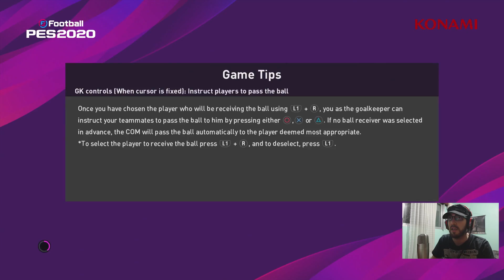PES 2020: "3 EMPRESAS ANTI LAGGERS", ESCANEOS FACIALES, CLIMA DINÁMICO Y MÁS!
PES 2020 será la nueva entrega de Konami que contará con muchas novedades como nuevas ligas, licencias de equipos, partners, nuevos rostros y novedades en cuanto a su jugabilidad que siempre lo ha destacado.
En este video vemos que, según una entrevista al community manager Andre Bronzoni, PES 2020 está trabajando junto con 3 empresas para frenar a los Laggers; además vemos escaneos faciales, sobre el cansancio de los jugadores y el clima dinámico.